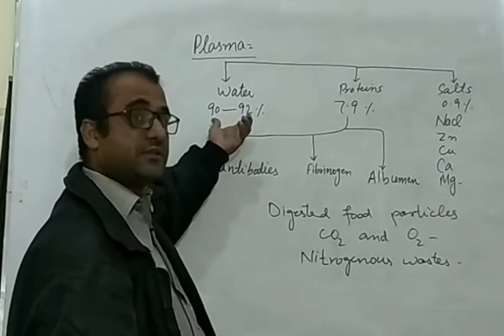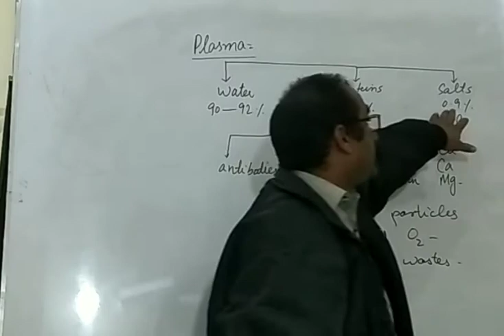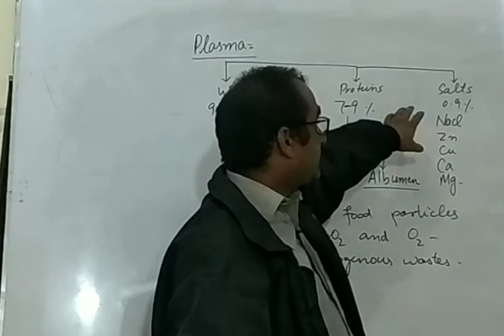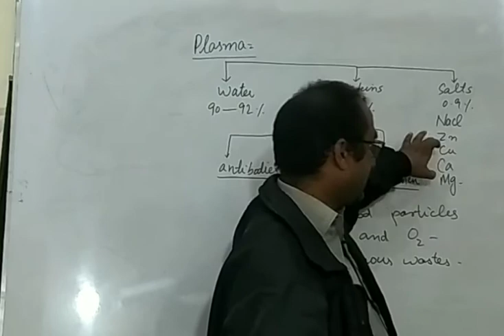Plasma/Components of human blood/Biology class 9th online classes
Plasma.
components of human blood.
Human circulatory systm.
Biology online lecture.